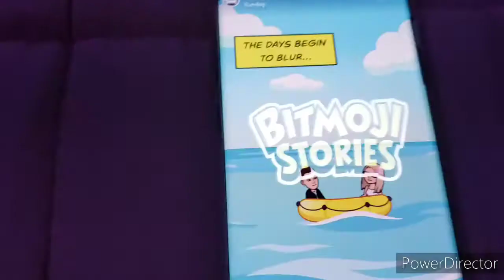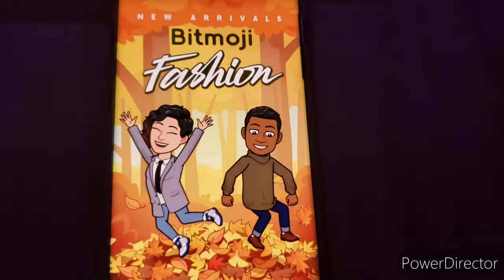Bitmoji Story Part 24! 😃🛶🍫